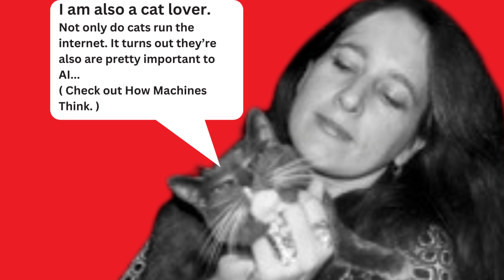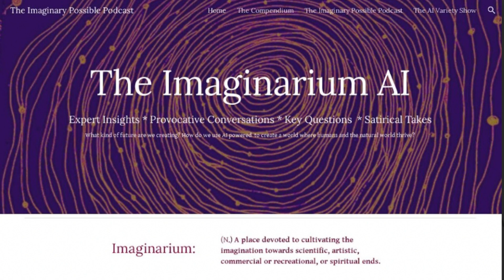Introducing the Imaginarium AI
The Imaginarium AI: Expert Insights, Provocative Conversations, Satirical Takes on Artificial Intelligence — Everything you need to know to be part of the conversation.

On this channel you will find short videos about how AI works, as well as personal stories, expert insights from the Imaginary Possible Podcast.

And for laugh, check out the AI Variety Hour featuring Relationship Troubles: Me and Chat GPT,  AI Gone Rogue, Not Funny Yet and more.

The best away to predict the future is to imagine the future you want so as to create it.  I want to help create a world where AI technology is used to help human and the natural world thrive. Nothing is inevitable. Everything is possible. What kind of future do you want to create?

My website TheImagiariumAI.com is all about helping you thrive in the age of AI. I offer short engaging mini-courses, insightful books ( also short!), and  a compendium of the latest research in AI.  There you will find a link to my free online course: Future Ready: 6 Essential Mindsets To Master in the Age of AI.